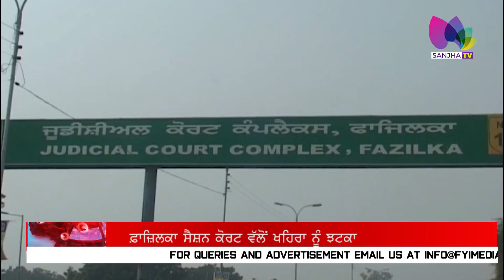ਫ਼ਾਜ਼ਿਲਕਾ ਸੈਸ਼ਨ ਕੋਰਟ ਵੱਲੋਂ ਖਹਿਰਾ ਨੂੰ ਝਟਕਾ ਪਾਸਪੋਰਟ ਵਾਪਸ ਲੈਣ ਲਈ ਕੀਤੀ ਅਪੀਲ ਹੋਈ ਰੱਦ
ਫ਼ਾਜ਼ਿਲਕਾ ਸੈਸ਼ਨ ਕੋਰਟ ਵੱਲੋਂ ਖਹਿਰਾ ਨੂੰ ਝਟਕਾ
ਪਾਸਪੋਰਟ ਵਾਪਸ ਲੈਣ ਲਈ ਕੀਤੀ ਅਪੀਲ ਹੋਈ ਰੱਦ
ਡਰੱਗ ਤਸਕਰੀ ਮਾਮਲੇ 'ਚ ਪਾਸਪੋਰਟ ਕੀਤਾ ਗਿਆ ਸੀ ਜਬਤ